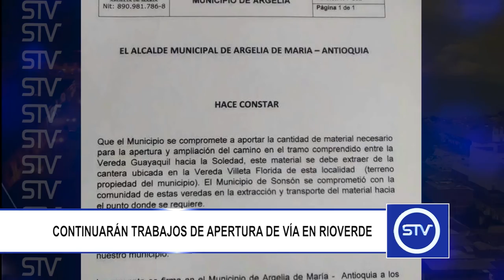CONTINUARÁN TRABAJOS DE APERTURA DE VIA EN RIOVERDE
La comunidad del corregimiento Rioverde de los Montes podrá continuar con los trabajos de apertura de la vía de acceso a la vereda La Soledad.